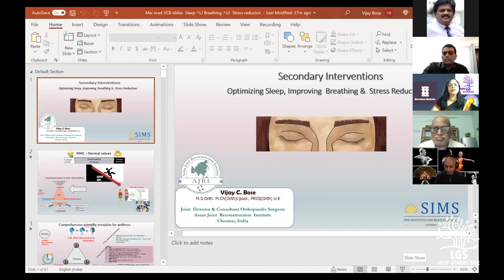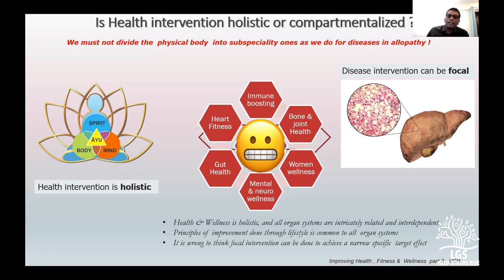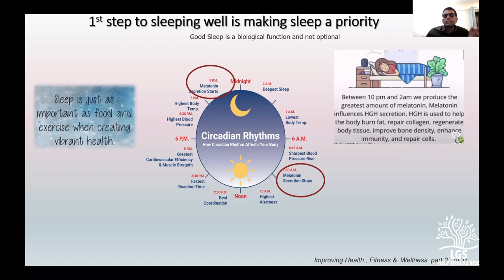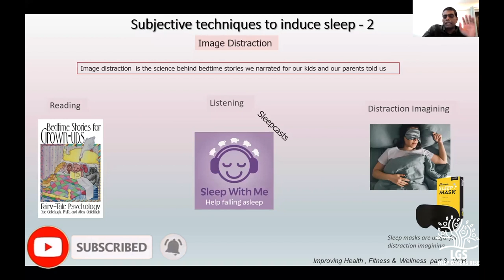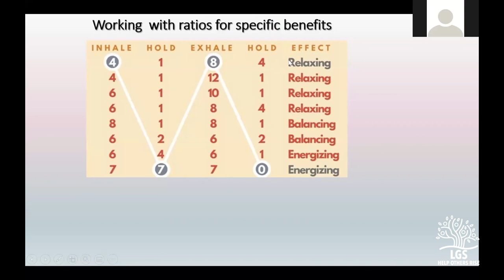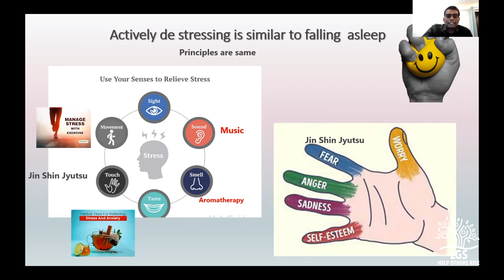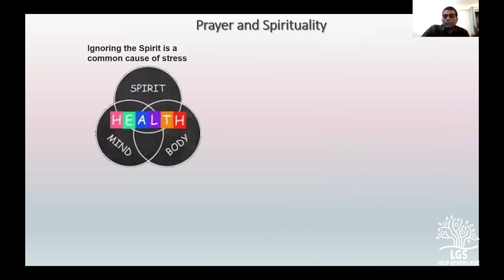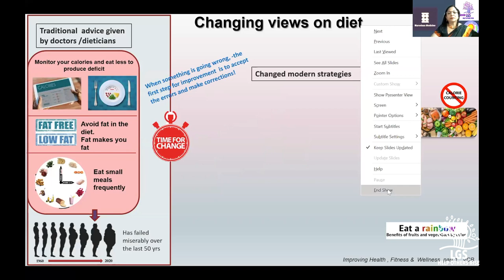Secondary Interventions : Sleep & Stress management : Dr Vijay C Bose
Dr.Vijay C Bose is a modern age Health and fitness Guru whose approach to this subject is refreshing and revolutionary. This video is the third in the series on this subject and put together - all the three talks put together will be life changing to those who follow them and adapt them.